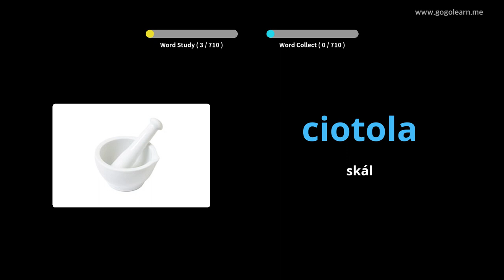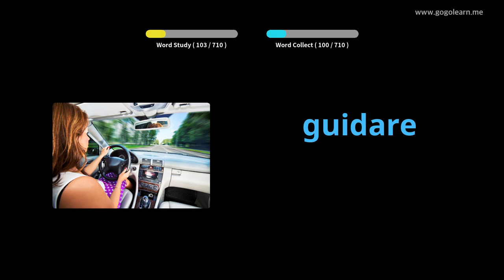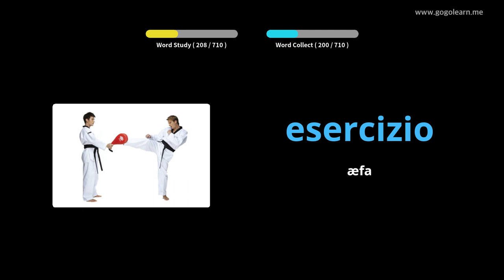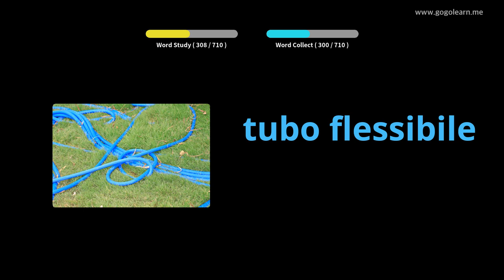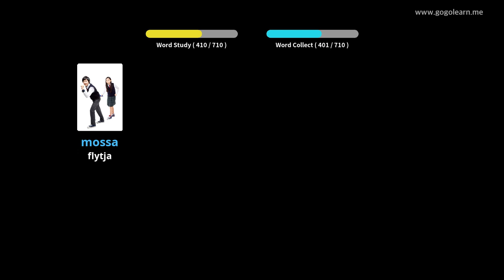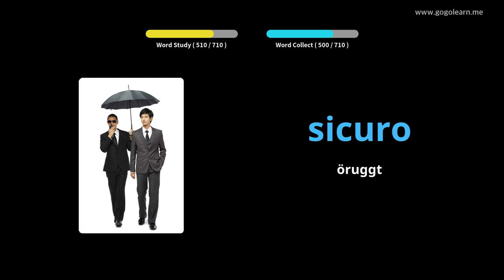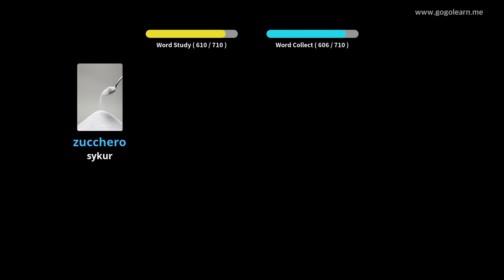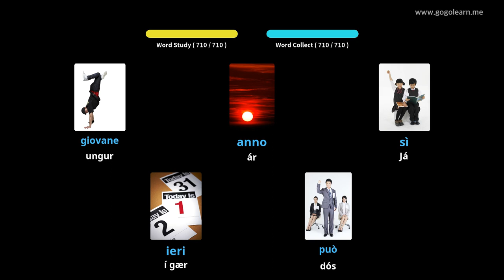Lærðu Ítalska Í Gegnum Myndir |Ítalska Orðaforði Krakkar | Golearn